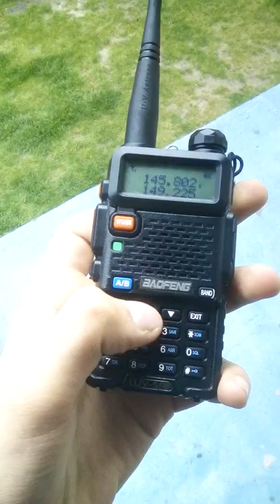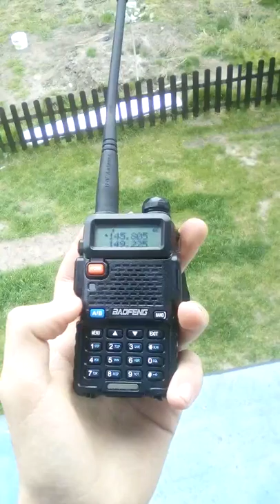Łączność ISS z Francją 11.04.2019r 15:05 | majsterkoza#2 | Radiowariat#1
Tak przez przypadek włączyłem radyjko, a tu coś na 145.800 gadają. Okazało się, że ISS dzisiaj prowadzi łączność z Francją. Trochę późno się zorientowałem, ale i to lepsze niż nic :) Zacząłem odbierać gdzieś nad Polską, a skończyłem nad Kazachstanem. Radyjko: Baofeng UV-5R